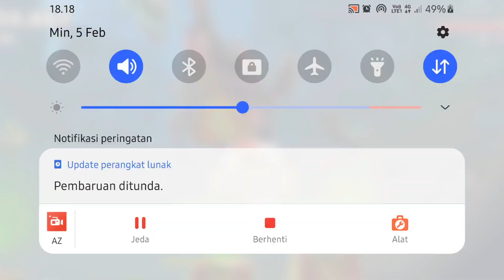hungry shark world gameplay proto-Robo